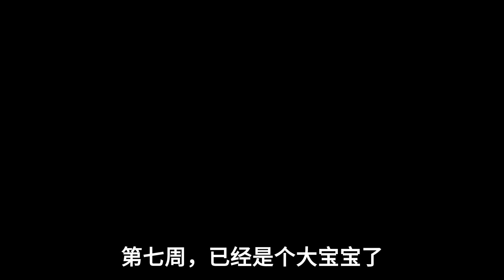【小猫成长记】第56只，标斑妹妹超可爱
微信：junanmaoshe
公众号：橘南猫舍
分享美短黑白之间的优雅之美，记录1000只小猫的成长过程

WeChat：junanmaoshe
A Chinese cattery
Share the elegant beauty of the American Shorthair in black and white, and record the growth process of 1,000 kittens